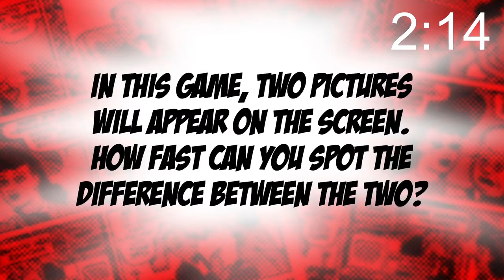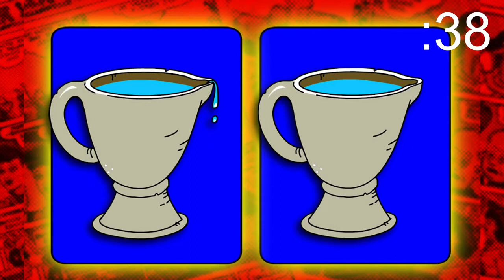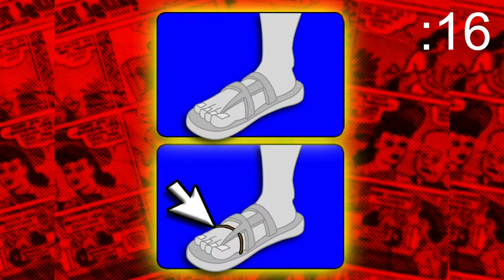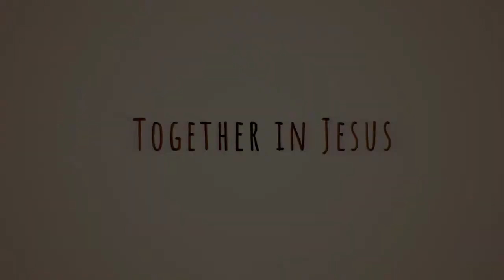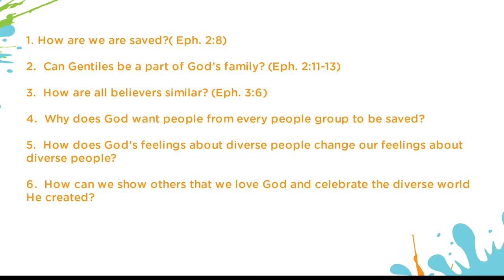MH Kids Online // June 13th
The church is a place where all people no matter what they look like, sound like, or what they are interested in can meet and be together to worship Jesus!  Today we’re learning about the Gospel brings all different kinds of people together!

At MH Kids Online, join us for worship, fun, discussion, bible lessons, and more with your family wherever you are!

New to MH Kids? We want to get to know you!
Text "MHKids" to 81411

Looking to join us in-person? Click the link below to find a location!

The Gospel Project lesson video is copyright Lifeway Resources